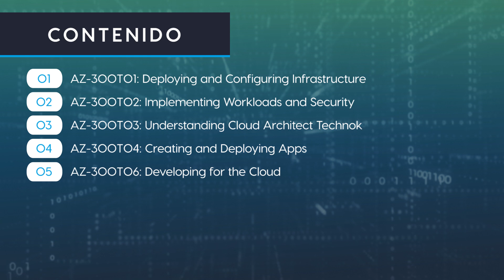Curso Oficial AZ-300: Microsoft Azure Solutions Architect Technologies - Certificación incluida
Este curso oficial Micrsoft enseña a los profesionales de TI cómo administrar sus recursos de Azure, incluida la implementación y configuración de máquinas virtuales, redes virtuales, cuentas de almacenamiento y Azure AD que incluye la implementación y administración de identidades híbridas. También se aprenderá a administrar los recursos en el cloud de Azure a través de las cuentas de usuario y grupo, y cómo otorgar acceso a los usuarios, grupos y servicios de Azure AD mediante el control de acceso basado en roles (RBAC).

Otro de los objetivos será aprender a usar Azure Migrate para realizar la fase de descubrimiento y evaluación que es fundamental para una migración exitosa. Los alumnos también aprenderán cómo usar Azure Site Recovery para realizar la migración real de cargas de trabajo a Azure. El curso se enfoca principalmente en el uso de ASR en una infraestructura de Hyper V para preparar y completar el proceso de migración.

Además, se aprenderá cómo implementar funciones de computación sin servidor como las funciones de Azure, la cuadrícula de eventos y el bus de servicio. Se mostrará cómo la autenticación multifactor de Azure ayuda a proteger el acceso a los datos y las aplicaciones, ayudando a satisfacer la demanda de los clientes para un proceso de inicio de sesión simple. También cómo usar Azure Active Directory Privileged Identity Management para administrar, controlar y monitorear el acceso a los recursos de Azure dentro de su organización.

Otro de los puntos del curso será enseñar a crear soluciones de aplicaciones lógicas que integren aplicaciones, datos, sistemas y servicios en empresas u organizaciones mediante la automatización de tareas y procesos empresariales como flujos de trabajo a través de Logic Apps.

La última parte del curso mostrará Azure Service Fabric, una plataforma de sistemas distribuidos que facilita el empaquetado, la implementación y la administración de microservicios y contenedores escalables y confiables. Service Fabric también aborda los desafíos importantes en el desarrollo y la administración de aplicaciones nativas de la nube.

Con el objetivo de facilitar a nuestros alumnos los conocimientos previos recomendados por Microsoft para un correcto aprovechamiento de la presente formación, se incluye la posibilidad de realizar, de manera totalmente gratuita, el curso oficial AZ-900: Microsoft Azure Fundamentals. El alumno recibirá también un acceso para realizar el examen AZ-900 y al Official Practice Test de preparación al mismo.

También se ofrece para los miembros de PUE Alumni, el acceso al Practice Test oficial de Microsoft de MeasureUp Microsoft Azure Architect Technologies, una herramienta para que el alumno pueda ir acreditando sus conocimientos y realizar un adecuado seguimiento del curso.

PUE es Official Training Partner de Microsoft autorizado por dicha multinacional para impartir formación oficial en sus tecnologías.

Los alumnos serán capaces de:

- Administrar suscripciones y recursos de Azure.
- Implementación y gestionar el almacenamiento.
- Implementar y gestionar máquinas virtuales (Microsoft Azure virtual machine).
- Configurar y gestionar redes virtuales.
- Administrar identidades utilizando Azure Active Directory.
- Evaluar y realizar la migración del servidor a Azure.
- Implementar y gestiónar Application Services.
- Implementar Redes Virtuales Avanzadas.
- Asegurar identidades utilizando Azure AD.
- Diseñar patrones de conectividad.
- Dirigir la durabilidad de los datos y el almacenamiento en caché
- Medir el rendimiento y la estructura del acceso a los datos.
- Usar los comandos de shell para crear una aplicación web de App Service.
- Crear tareas de fondo.
- Utilizar Swagger para documentar una API.
- Crear un servicio confiable.
- Crear una aplicación de actores confiables.
- Comprender el registro de contenedores de Azure.
- Utilizar instancias de Azure Container.
- Comprender cómo implementar la autenticación mediante certificados, Azure AD, Azure AD Connect y tokens.
- Implementar la autorización de control de acceso de Rol aBsed (RBAC).
- Implementar datos seguros para el cifrado de extremo a extremo.
- Implementar datos seguros para implementar comunicaciones SSL y TLS.
- Utilizar Azure Key Vault para administrar claves criptográficas.
- Configurar una arquitectura de integración basada en mensajes.
- Comprender cómo desarrollar para el procesamiento asíncrono.
- Comenzar a crear aplicaciones para la autoescala.
- Comprender las soluciones de servicios cognitivos de Azure.

Este curso oficial es el recomendado por Microsoft para la preparación del examen de certificación oficial: AZ-300: Microsoft Azure Architect Technologies, cuya superación es un requisito imprescindible para la obtención de la certificación Microsoft Certified: Azure Solutions Architect Expert, junto al curso oficial AZ-301: Microsoft Azure Architect Design.